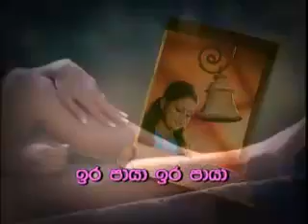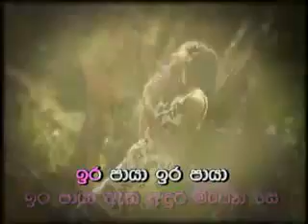ira paya-(amal peiris) -FROM SIGMATV 4U